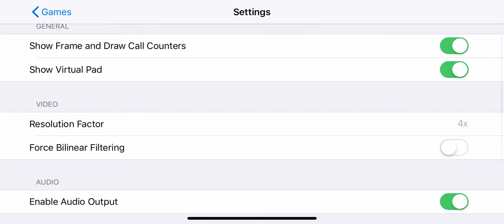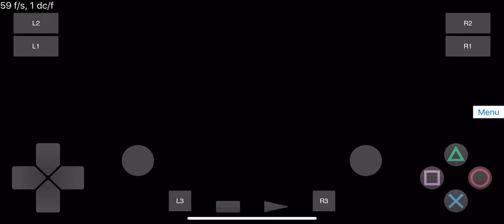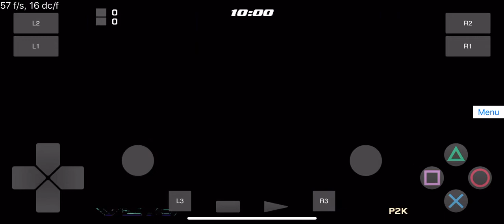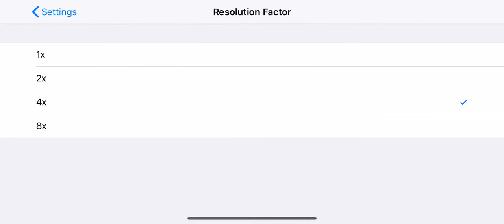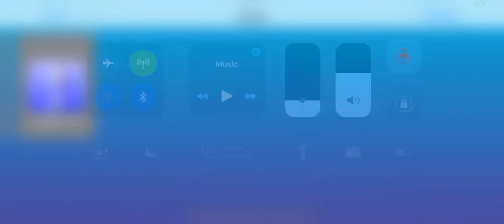iPhone XR- Play! Emulator (Resolution Test #1 + Modded build) 007 Nightfire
4x is 1440p and 2x is 720p. I might add a 3x 1080p setting.